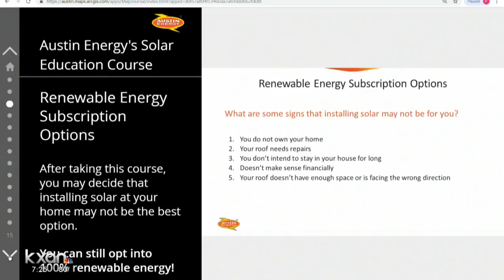Austin Energy has new plan for more energy efficient homes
With the high temperatures, bills in the area are expected to rise as well but Austin energy has just introduced a new program that can make your home more energy-efficient.